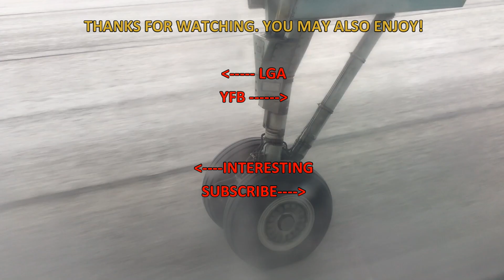Daylight Arrival to YUL 02-22-17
This video captures the Arrival and Landing of Air Canada Flight#7965 from Moncton, NB (YQM) to Montreal, QC (YUL). The Highlight includes  Approach & Landing to Montreal.

Location: Montreal, Quebec, Canada

February 22, 2017. Video#490

All Video Content is Captured, Edited and Produced by S.C. Austin. Copyright Protected.